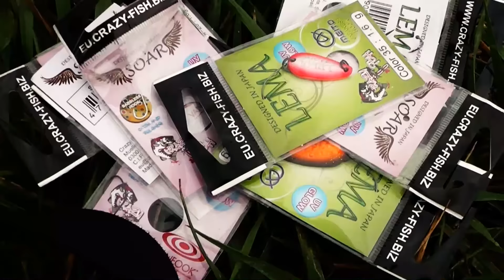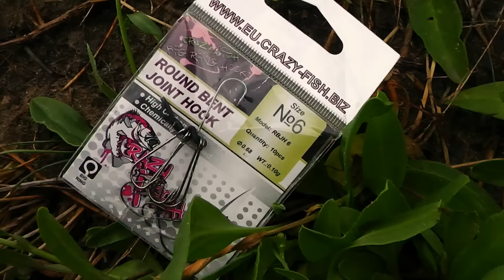Ловля Щуки летом. Ловля Красноперки на Ультралайт. Отчет с рыбалки №19.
Ловля щуки летом.  Ультралайт.  Отчет с рыбалки №19.
Ловля щуки на микроджиговые приманки от FishUp и микроколебалки Crazy fish - Soar и Lema.
Очень интересная и захватывающая рыбалка в стиле ультралайт на небольшой реке под Запорожьем в компании Виталия Сажнева и Романа Шайдецкого.

На моём канале Вы увидите много интересного видео про рыбалку и снасти, тактику и технику ловли рыбы, как на диких водоёмах, так и на "платниках", Вы увидите, как ведут себя приманки и рыба под водой, также увидите репортажи с рыболовных соревнований, включая чемпионаты мира и многое другое... Секреты рыбной ловли будут открывать для Вас известные рыболовы-спортсмены и продвинутые любители. Ловля спиннингом, карповая ловля, фидер и матч - это не полный перечень способов ловли, которые Вы увидите...